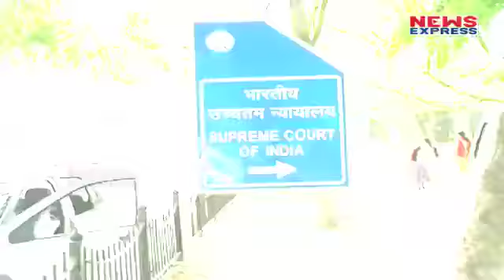Salman पर ‘Supreme’ सुनवाई, जा सकते है Jail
Bollywood actor Salman Khan is in trouble again. The Supreme Court today agreed to hear after 12 weeks the appeal of Maharashtra government challenging the acquittal of Bollywood superstar Salman Khan in the 2002 hit-and-run case.